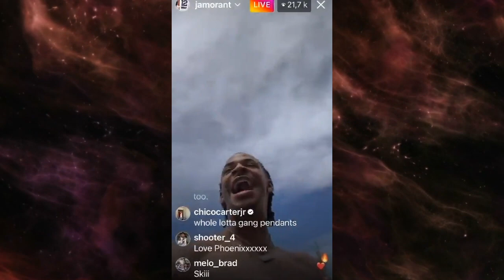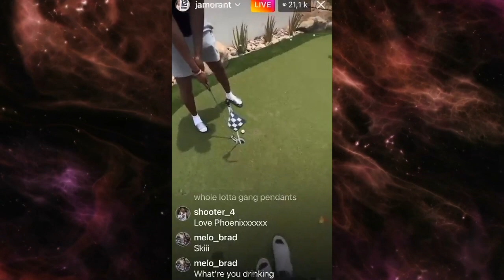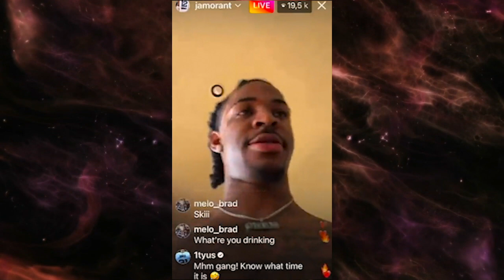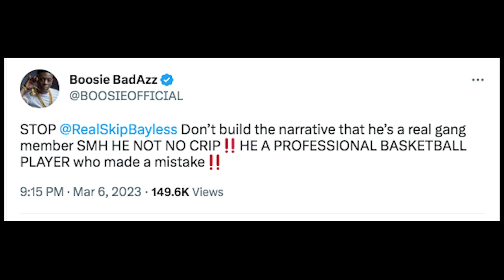Skip Bayless DESTROYED for Ja Morant "Crip Gang" Comments by Boosie!